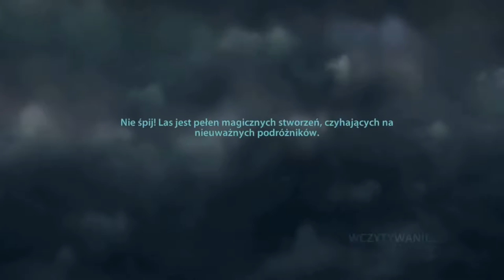Zagrajmy w Insygnia Śmierci część 1 odc.3 Ministerstwo Magii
Witajcie w kolejnym odcinku z Insygnii Śmierci i w tym materiale zajmiemy się chodzeniem po Ministerstwie Magii i będzie to najdłuższy odcinek z tej części 1,ale też pojawi się jeszcze jeden odcinek (chyba),ale z części 2.